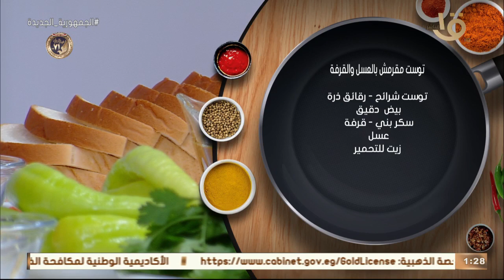أكلةأمي|معدوس بصلصةالتونةوشعريةسريعةالتحضيربالدجاج والخضار وتوست مقرمش بالعسل والقرفة كاملة21-1-2023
أكلة أمي | معدوس بصلصة التونة وشعرية سريعة التحضير بالدجاج والخضار وتوست مقرمش بالعسل والقرفة كاملة 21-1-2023
أكلة_أمي